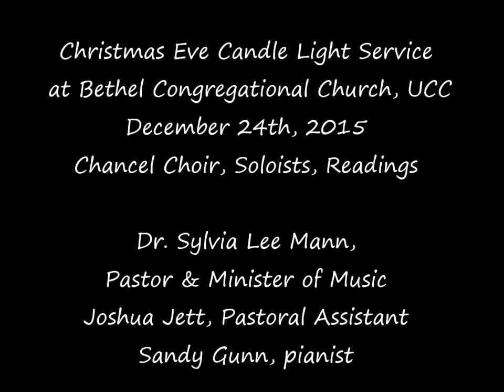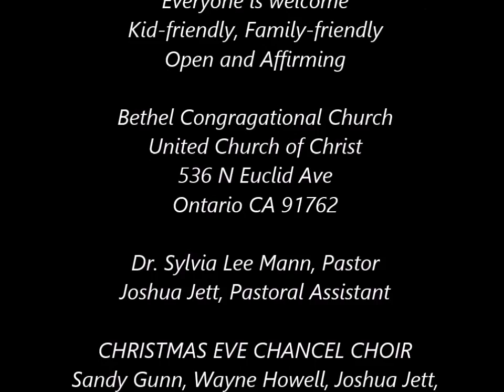Bethel Christmas Eve 2015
Our annual Christmas Eve service with special music, readings, carols and candlelight. Homily by Dr. Mann; solos by LizBeth Lucca and Wayne Howell.